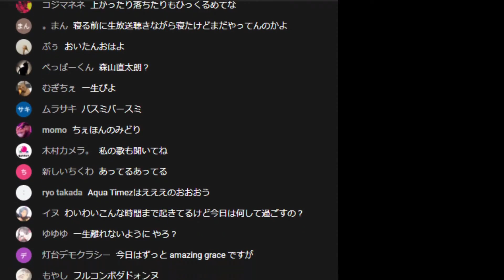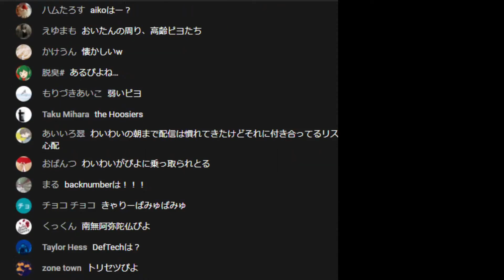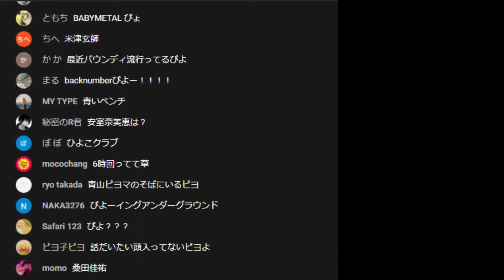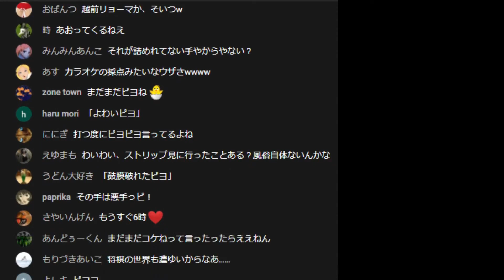【わいわい】語尾がピヨになってしまったピヨね【ピヨピヨまとめ】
－－－－－－－－－－元動画－－－－－－－－－－
　キャラクターが強すぎるポケモンチーム【ポケットモンスターおっさんソード】13